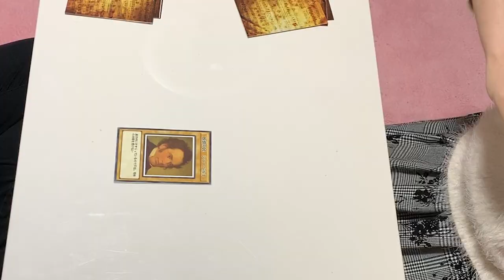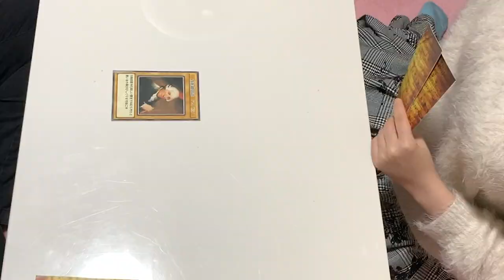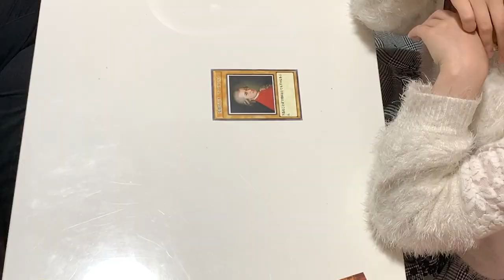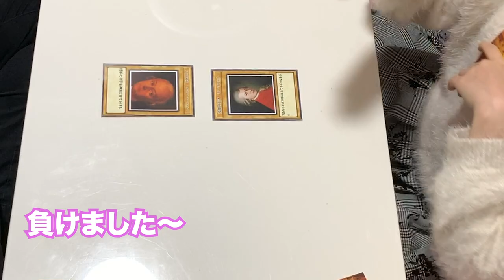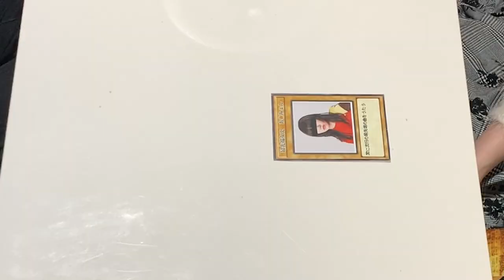【作曲家をもっと身近に！】作曲家カードゲーム【爆笑必至】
作曲家の知識をつけながら
楽しめて親しめるカードゲームがあったらいいな…
なんて思いながらカードを作りましたが
めちゃくちゃです。w

関連動画
【11分でわかる🎹】ツェルニーってどんな人？？？【作曲家をもっと身近に！シリーズ】

レッスン動画内ではたくさんある中のほんの一例を紹介しています！

個人レッスンならよりピンポイントで貴方に合った
練習方法をお伝えできます♪
赤星里奈オンラインピアノレッスン受付中🎹！

ウケ狙いな演奏が苦手。
日々真面目に真剣にピアノに向き合ってます！

そして動画にちょくちょくクラシック音楽を使用して
普段馴染みのない方のお耳にクラシック音楽を無理やり
ぶち込んでやるーーーー！！！っていう目的もあります♡w

実は音楽で社会貢献したくてそのためにYouTubeを始めたんやけど
そんなことは登録者10000人行ったら発表するとして
わたしのおもろい動画（自分で言うw）とクラシック音楽を広める活動
ぜひぜひ応援してください🤗！！！いえええええい！！！よろしくううう！！！

【ドッキリ】書道やったことない妻が実は師範の資格を持ってると言ったら夫は信じるのか！？！？【書き初め】

【ストリートピアノ】ドイツ帰りのピアニストが人生で初めて駅でピアノを弾いた結果www【ショパン弾いてみた】